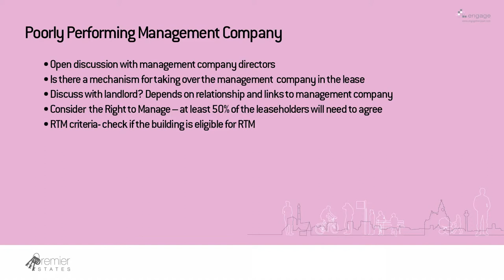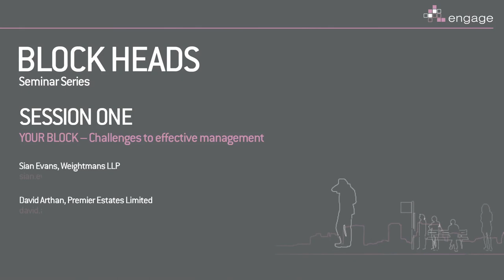Blockheads Seminar Series: Seminar 1 | Part 10 (Poorly Performing Management Company)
Filmed on Friday 22nd, February 2014, at Weightmans Liverpool

SESSION ONE: Challenges to effective management

David Arthan, Premier Estates Limited
david.arthan@premierestateslimited

Engage Liverpool
Premier Estates

Oval
Brabners
Hill Dickinson
Weightmans